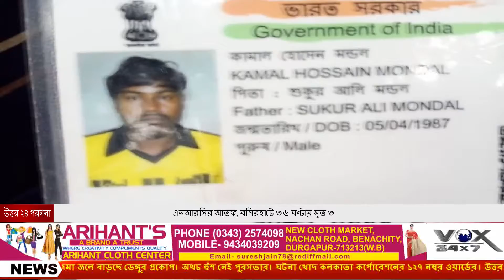TOP STORY 9:30 PM